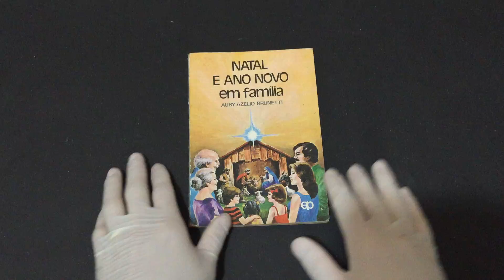IMG 2748Natal e Ano Novo em Família